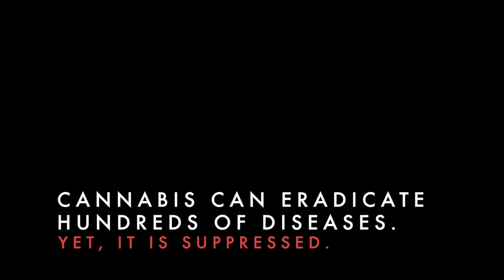Indian Gov has failed to understand Cannabis!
After 9 years of working on a very important and an essential fundamental right violation which is our RIGHT TO LIFE, it has become very very evident to me that the GOVERNMENT IS NOT YOUR FRIEND.

Right to life is not just a mere existence of life but includes our well-being, our search for cure, our ability to heal, our need to prevent many diseases from occurrence, our freedom to choose healthy things and our liberty to use most affordable means to fix our health and/or promote inner vitality of life etc etc.

They, the government have failed to do their fundamental job = Which is to take care of their citizens.

They, the government have repeatedly shown dis-interest to solve this = And ignored the on-ground reality and epidemic of diseases.

Human life is not valued, not cared for and not protected.
It is merely yet another statistic.

The corruption here is huge.

The death rate is exponentially growing every decade.
There is no intention for them to solve this issue.

In short, THEY DO NOT CARE ABOUT YOUR LIFE.

They are no longer in a position to say,
We weren't aware.

Cos then, it'd be a LIE!

 @VIKIVAURORA   has done everything possible to keep witnessing their lack of interest, AGAIN & AGAIN & AGAIN.

What do you want to do now?